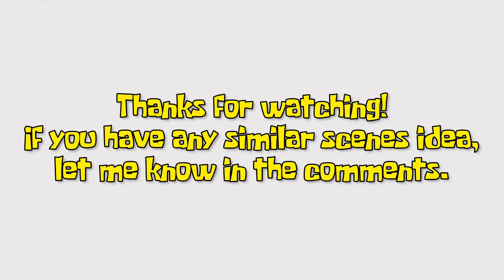SpongeBob Similar Scenes #210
Episodes :
SB-129 (Season 1)
Doodle Dimension (Season 11)

Similarities :
Character(s) (Squidward/SpongeBob and Patrick) run through a blank dimension, only to end up right back where they started.